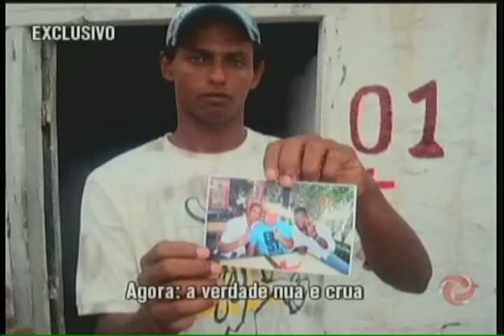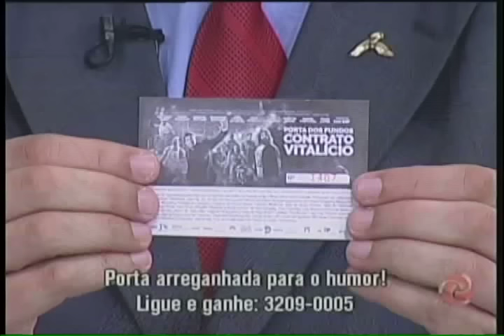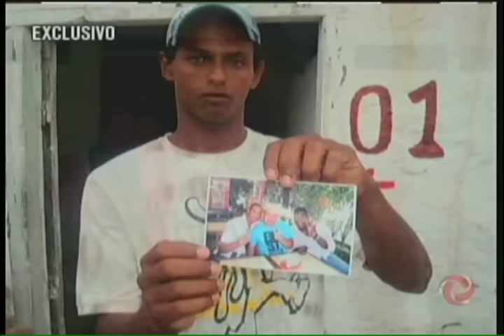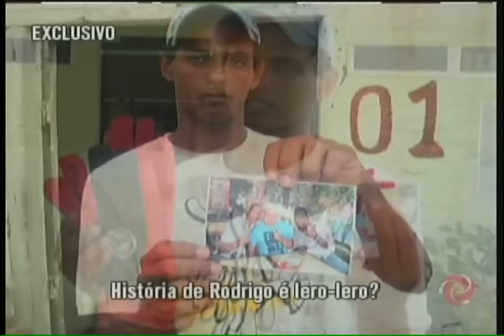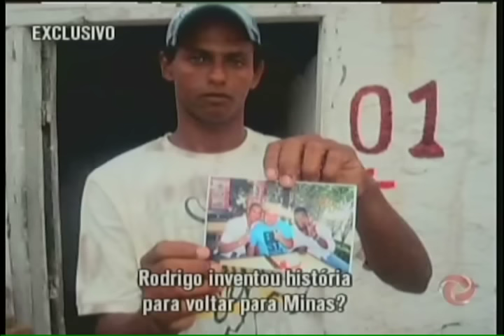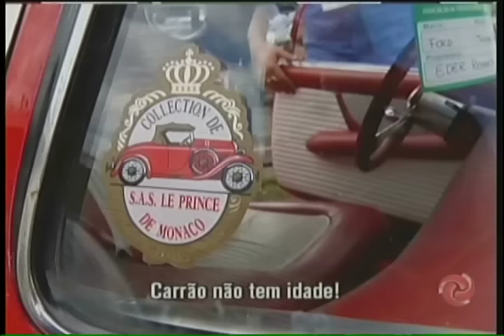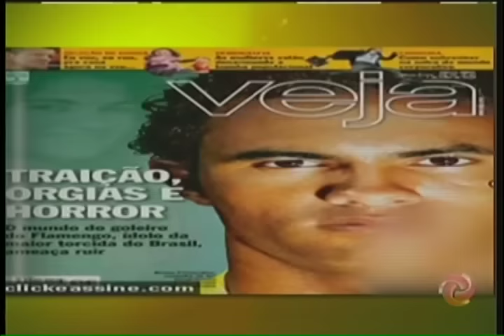Irmão do goleiro Bruno abre o jogo do Caso Eliza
Rodrigo Fernandes, de 27 anos, irmão do goleiro Bruno Fernandes, prestou depoimento a Polícia Civil do Rio de Janeiro informando onde estaria o corpo de Eliza Samúdio. A namorada do goleiro desapareceu em 2010 e várias buscas aos restos mortais foram feitas nos últimos sete anos. Rodrigo está preso no Piauí suspeito de estupro e agora resolveu abrir a boca para ajudar nas investigações. Será que ele sabe de fato onde Eliza foi enterrada ou está mentindo? Assista!